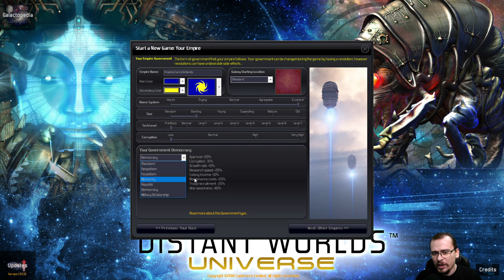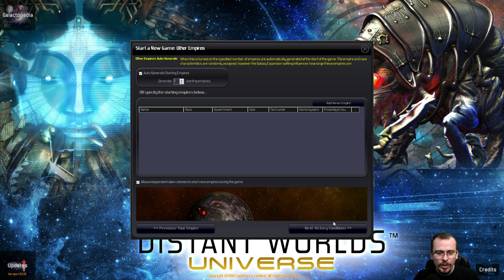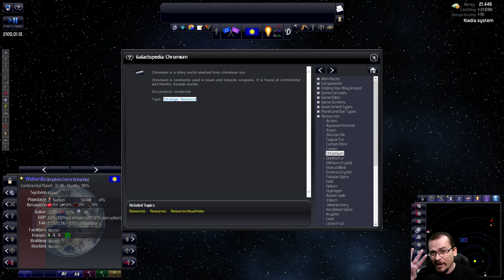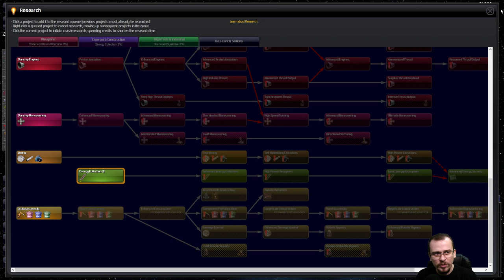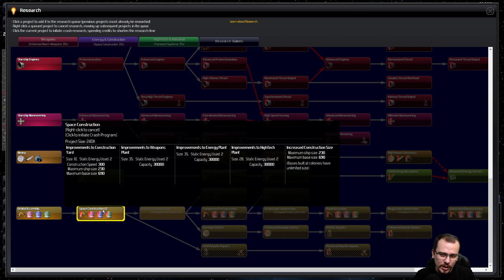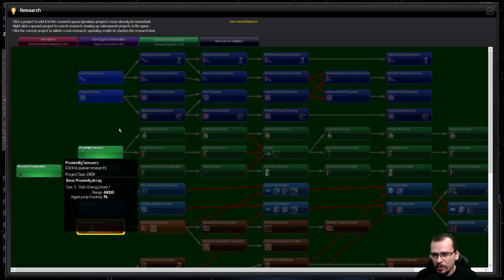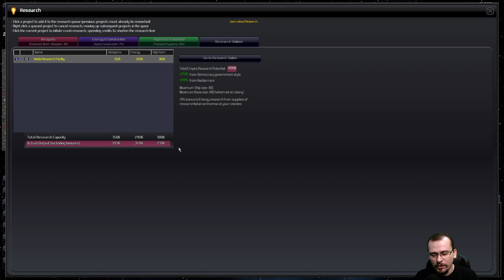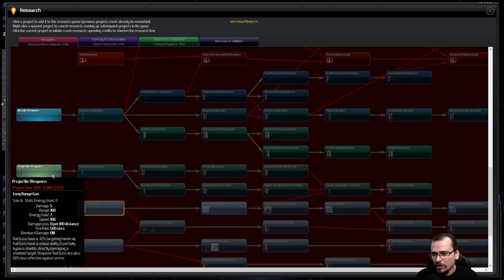O MELHOR Sci-Fi 4x ATUAL | Distant Worlds Universe (2021) #01 - Gameplay PT BR